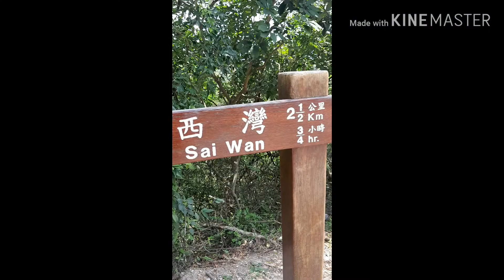The Stunning view of Kam Kui Shek Teng, High Island Reservoir Dam in HONGKONG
Kam Kui Shek Teng is located at the north side High Island Reservoir Dam in Hong Kong. The 150m giant rock resembles a toad standing on top of the peak. From the rock, you can enjoy scenic view of High Island Reservoir Dam, Wang Tau Tun and Sai Wan Shan.

Pros: absolutely stunning and not difficult to reach once you get to Sai Wan Pavillion.
Cons : It's a popular spot and you often have to queue to get up the column. Photos are not as spectacular unless you use a drone.

Im newbie here, so Im not good at taking videos yet.. I hope you enjoyed it.